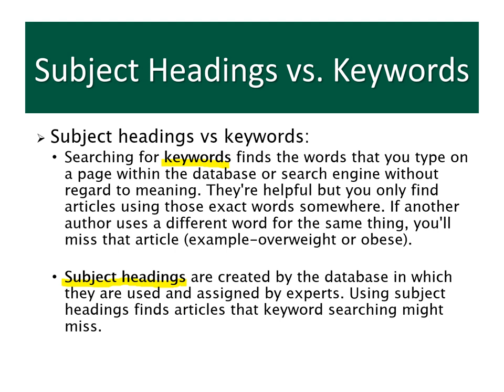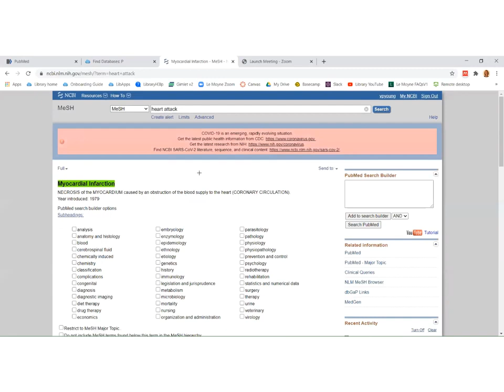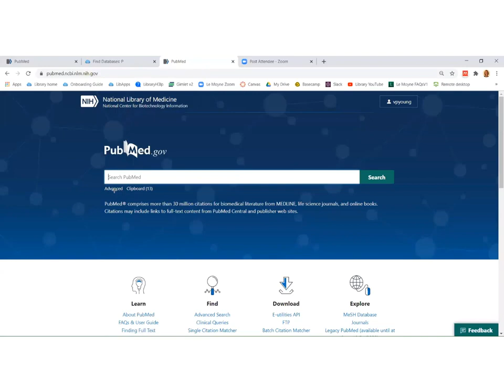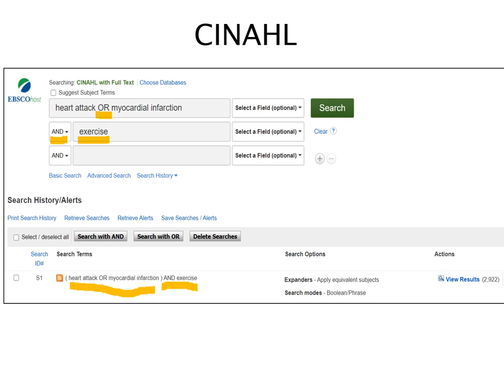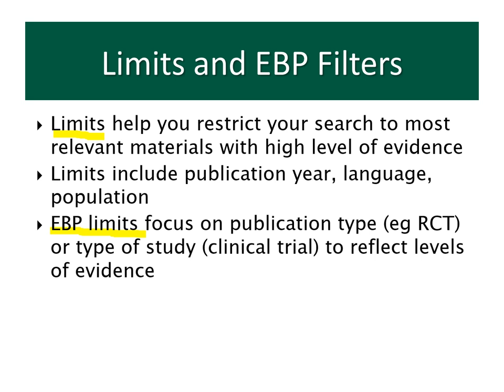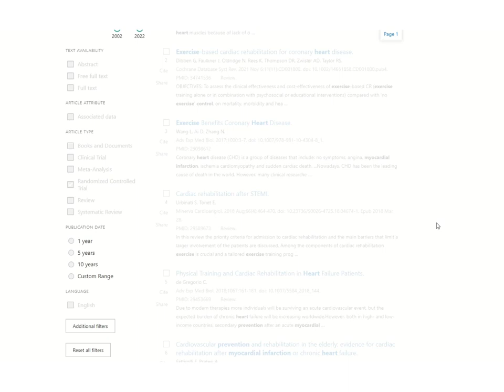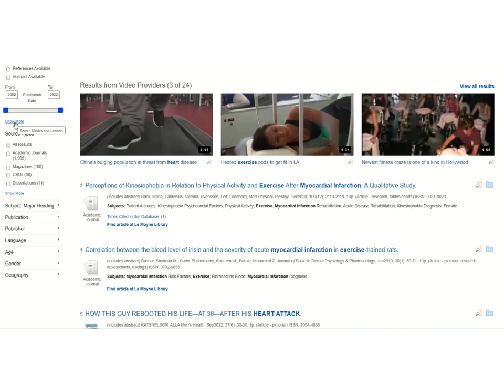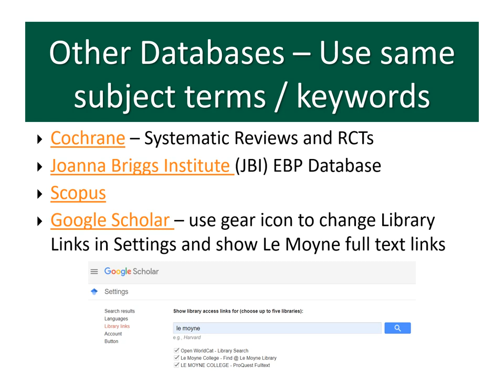NSG 890A search tips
DNP literature searching tips